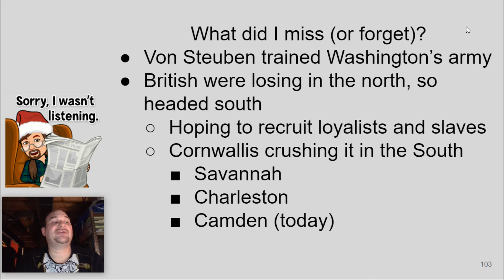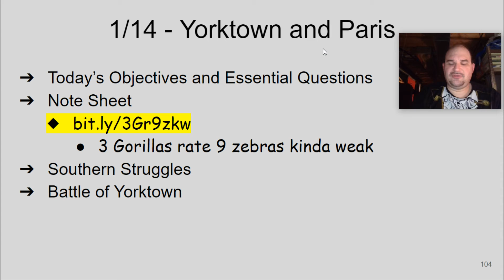Part 2 - Review and Objectives Battle of Yorktown and Treaty of Paris